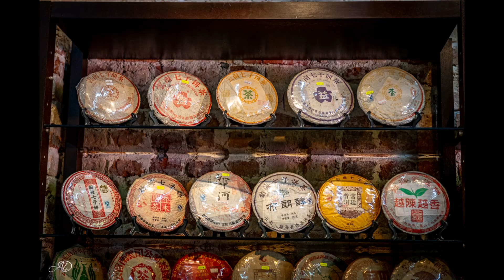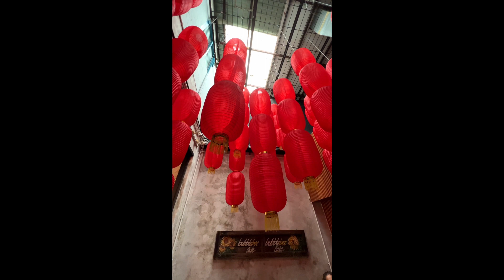afm China Town visit 18 Novembre 2023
Visite du quartier chinois de Kuala Lumpur organisé par l'AFM, excellente guide Jane Rai.